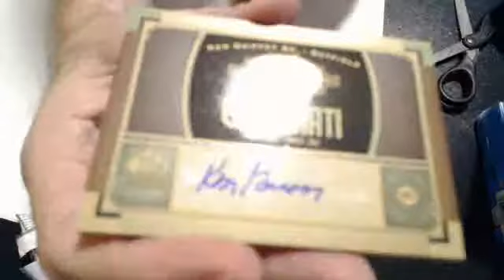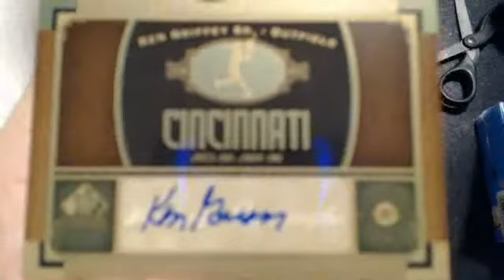2012 sp signature 16